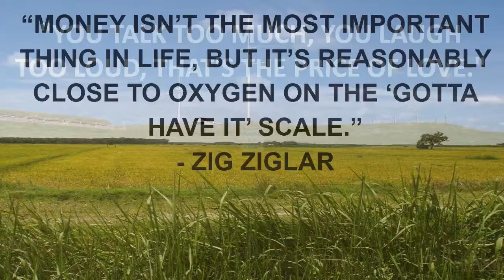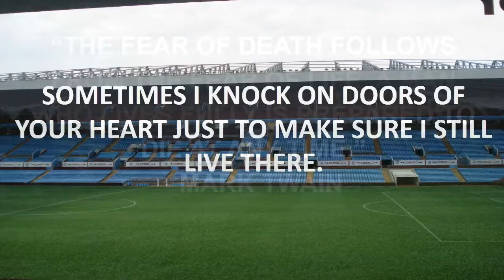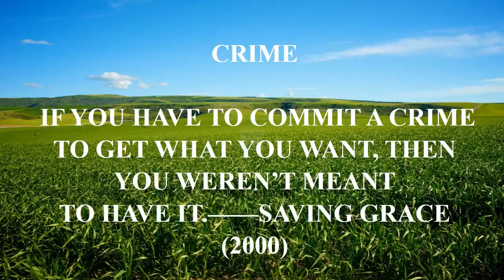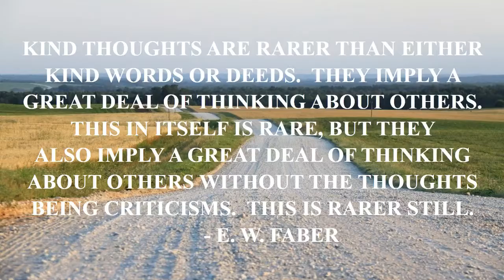quote gospel music.mp4